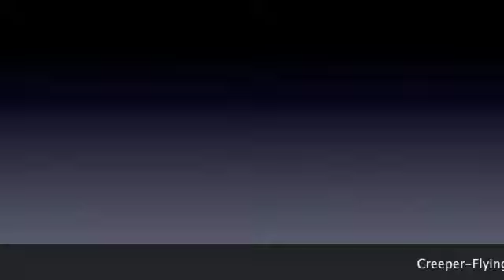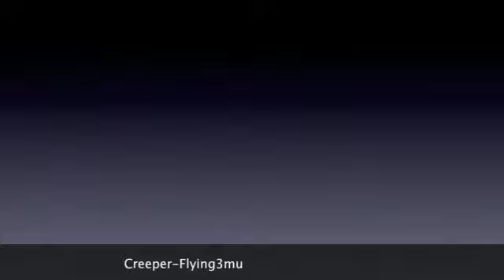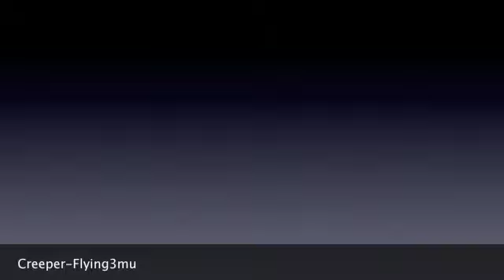Creeper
Creeper- Flying3mu

*THIS IS A FIRST EDIT MORE WILL BE COMING AS IT GETS LONGER AND BETTER*

Thanks to:
Mt. Eden
Mojang
Skrillex
Fyrediamond
TRIBOIY